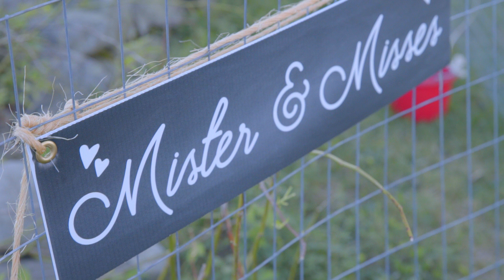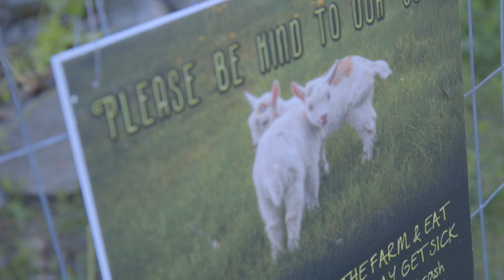Farmhouse Rustic Wedding in Jefferson MA | Brandy & Michael 08192016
Brandy and Mike were recently married at The Farm at SummitWynds in Jefferson, MA.

This was my first time capturing a rustic country wedding on a working farm quite like this. On the horizon, there was a stone barn, rolling green pastures, blue skies and puffy clouds. It was a beautiful August afternoon. Warm and sunny with a slight breeze. There were children, goats, and chickens running around in anticipation of the wedding ceremony ahead.

Brandy and Mike got married on a pasture surrounded by their closest family members and friends. The bridesmaids donned pink dresses and cowboy boots which fit so naturally in this vintage barn wedding.

The Farm at SummitWynds is located in Central Massachusetts, just 15 minutes from Worcester, MA. Built in 1945, this was once a ski lodge which was turned into a horse barn. It was recently converted to a dream wedding venue. In addition to the gorgeous stone barn and views of Mount Wachusett in the background, there is also a blueberry field, horse pastures and fields full of flowers that offer wonderful backdrops for portraits.

I am so happy to have witnessed your bond, love, and friendships. Congratulations Brandy & Mike!

Wedding Photography By Ashley Hutton Photography